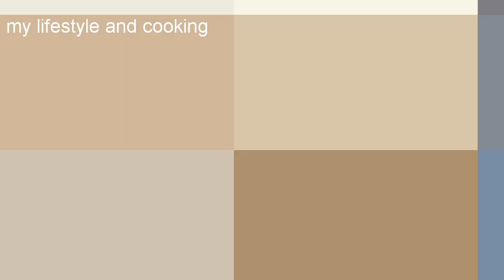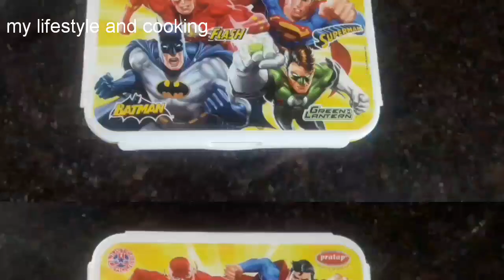சத்துமாவு ஐஸ்கீரிம் / sathu maavu recipes in tamil/ homemade icecream recipes in tamil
hi friends

this video contains how to prepare icecream using sathumavu try and leave your valuable comments